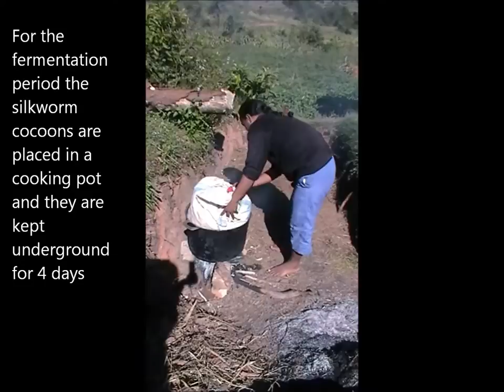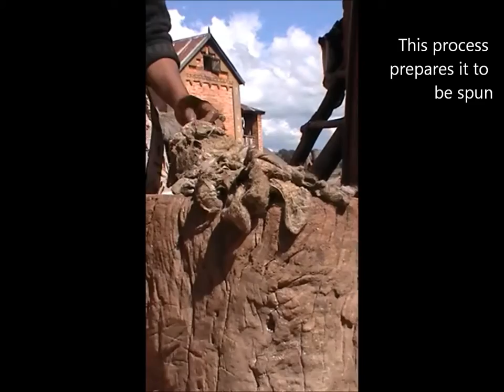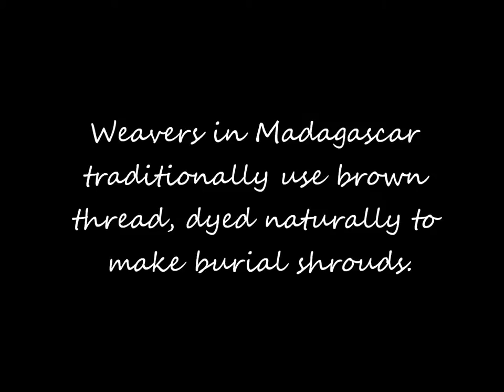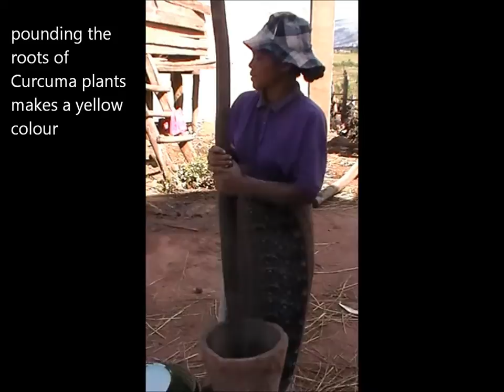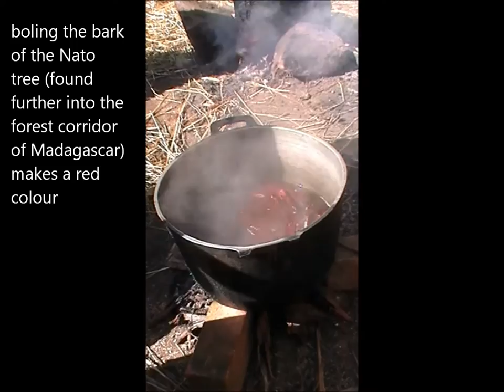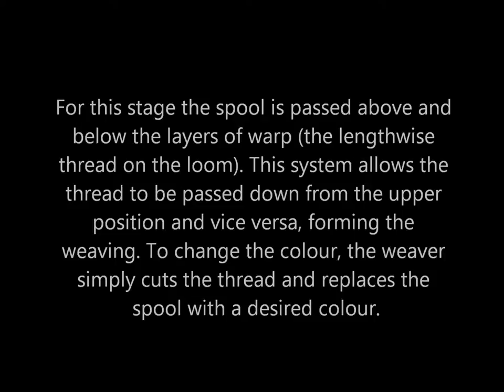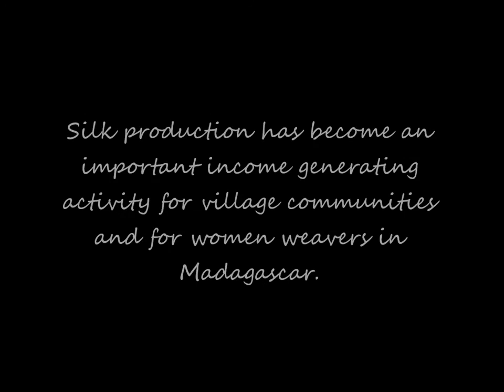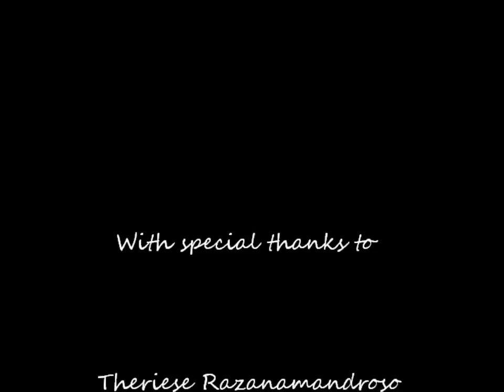The stages of silk production